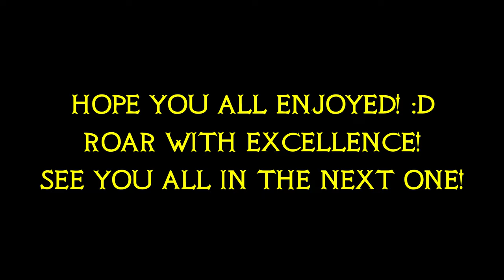Allergy Season: Continuation(Ft. Biollante) - Godzilla Dub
Welp, as a continuation from the last video with SpaceG, here is Biollante's response to everything she has heard from her little brother himself X'D Special thank you to @JoAnnRaptorGirl for providing the voice of Biollante here :3 And I hope you all enjoy! Roar With Excellence!

(CAST):
Biollante = @JoAnnRaptorGirl

(CREDITS):
Art(C) - ClevzX